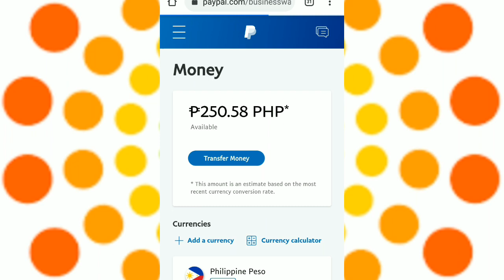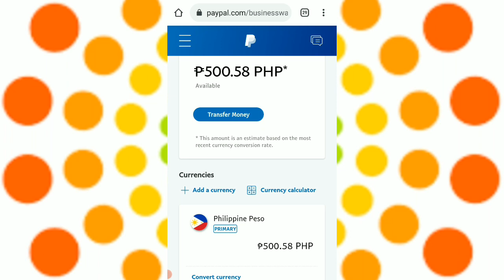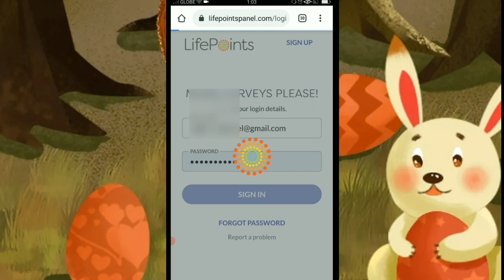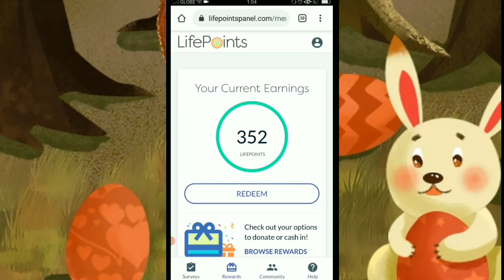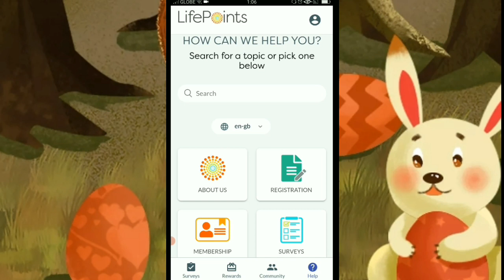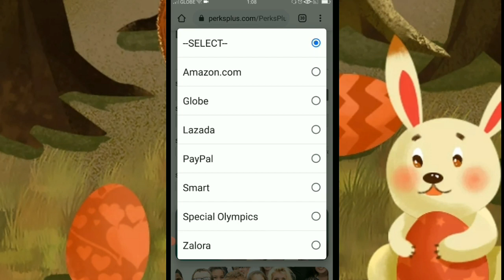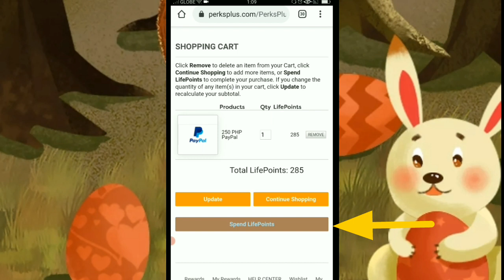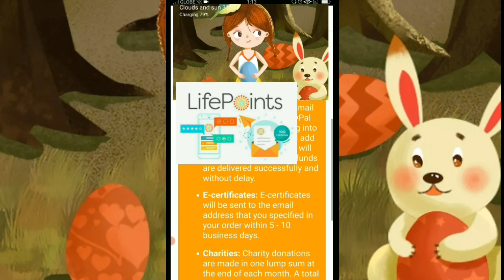Sure to Kikita ka ng 250 500 1000 Pesos sa pagsagot lang sa mga survey| live withdrawl with proof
hello guy's halina at Sumagot at kumita dito kay LifePoints. 100 percent legit. maaaring kang kumita ng 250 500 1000 thru paypal.

Hello mga ka trendy Coy sa lahat po ng gusto sumali sa pa giVeaway namin. Magkakaroon po kami ng pa raffle. Every end of the month. May anim po na mananalo ng tig 30pesos. Sa mga gusto po sumali. Just comment lang po the # that video and your number. Thank you! Happy Earning

how to earn money in gcash app without inviting
how to earn money without doing anything
how to earn money as a student in the philippines